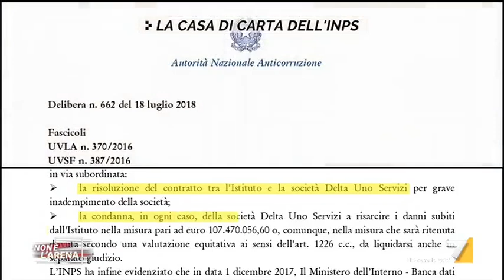Archivio Inps, dentro la Delta Uno: La casa di carta dell'Inps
Le esclusive immagini del servizio di Carlo Marsilli per Non è l'Arena dentro la sede della Delta Uno, sede dell'archivio Inps